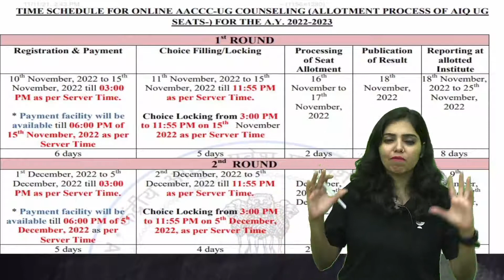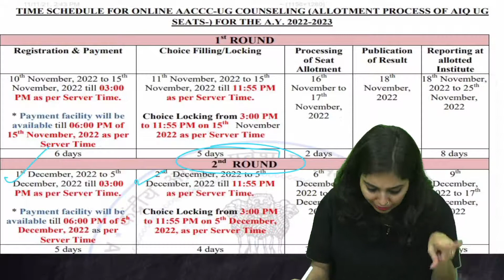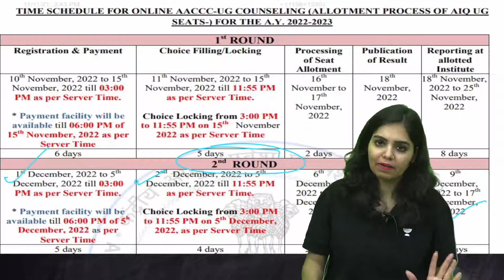Ayush Counselling 2022 | AACCC | Round 2 Schedule Start Soon I BAMS, BHMS & BUMS | Exam Adda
In this video, Exam Adda team will discuss about AYUSH Counselling process and about registration process detail of each round as well as about the eligibility and the application process for AACCC counselling.
AYUSH counselling conducted by AACCC for admissions in AYUSH courses:

•       BAMS

•       BHMS

•       BUMS

•       BSMS

AACCC conducts central counselling for:

•       15% All India Quota UG (BAMS/BUMS/BSMS/BHMS) seats under Govt./Govt. aided institute of all States/ Union Territories.

•       100% UG (BAMS/BUMS/BSMS/BHMS) seats under National/ Central Institutes.

•       100% UG (BAMS) seats under Banaras Hindu University, Varanasi, Uttar Pradesh.

•       50% BUMS seats of AMU, Aligarh, Uttar Pradesh.

•       50% BAMS & BHMS seats of NEIA&H, Shilong, Meghalaya.

•       100% UG (BAMS/BUMS/BSMS/BHMS) seats of all Deemed Universities.

•       100% UG seats (15% All India Quota + 85% Delhi Quota) of ASU & H Institutes under Delhi University as per eligibility conditions provided by the University.